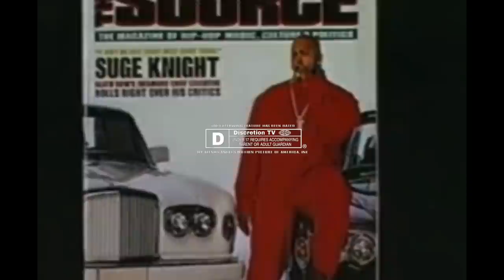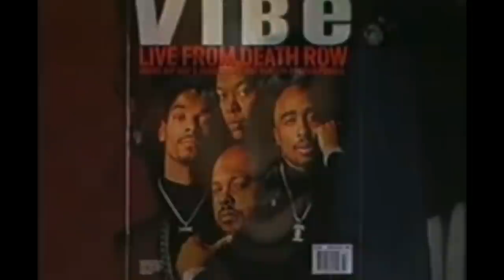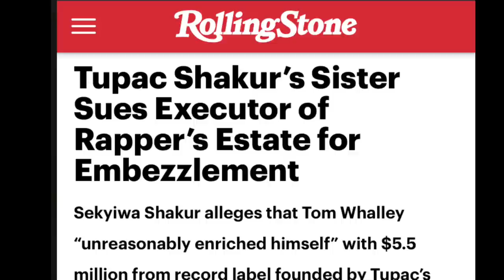Andre Harrell Had A Lot To Say About 2Pac & Suge - Quad Studio Diddy & Biggie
DROP COMMENTS
FOLLOW New 1 Nation TV